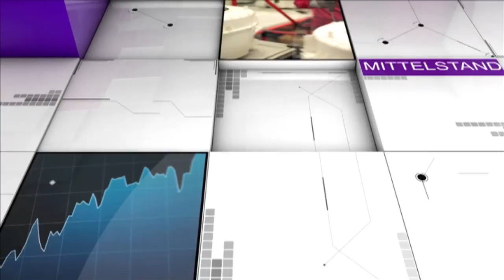DDW-TV Extra: Bericht vom Festakt "EY World Entrepreneur of the Year 2015"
Alljährlich lädt EY tausende von Familienunternehmern aus aller Welt nach Monaco. Preisträger dieses Jahres ist der Franzose Mohed Altrad.